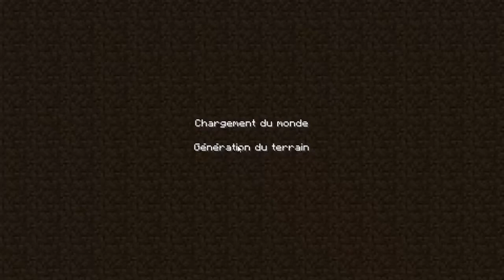[Minecraft 1.7.2]A la conquéte des Mods #1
Première vidéo de survie avec des mods.
N'oubliez pas de me proposez d'autre Mod en 1.7.2
Les Mods :